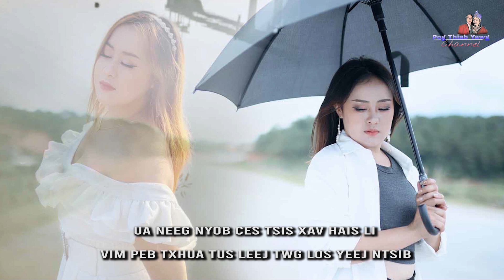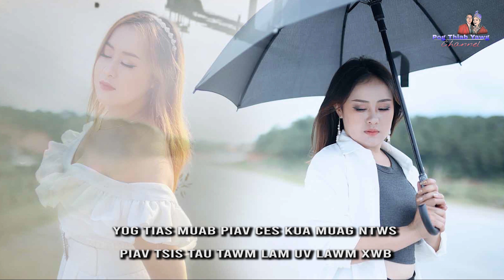Phuab Vaj - Tsis Yog Koj Xwb - New Song. Nkauj Tawm Tshiab 2022-2023